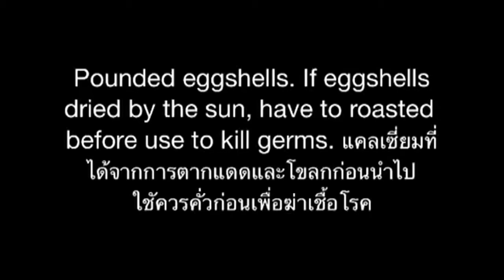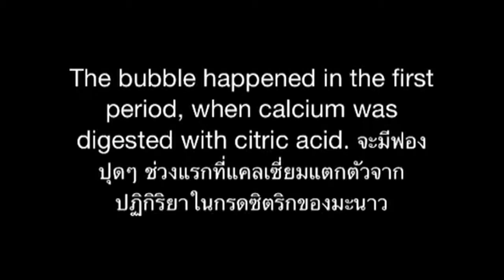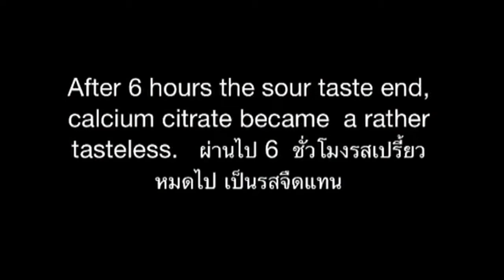How to make calcium citrate from eggshell to be your supplement. ทำแคลเซี่ยมซิเตรตจากเปลือกไข่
In eggshell powder found  96.2 percent of calcium carbonate. So in this clip, organic calcium citrate for dietary supplement was prepared from hen eggshell. Including how to eat powdered eggshell in calcium citrate form which easier absorption in the intestine than calcium carbonate form.ในเปลือกไข่พบว่ามีปริมาณแคลเซียมคาร์บอเนตอยู่ร้อยละ 96.2 ดังนั้นในคลิปนี้จะสาธิตวิธีทำแคลเซียมอินทรีย์เพื่อเป็นผลิตภัณฑ์เสริมอาหารที่เตรียมจากเปลือกไข่ไก่ รวมทั้งสาธิตวิธีกินแคลเซี่ยมในรูปแบบแคลเซี่ยมซิเตรตเพื่อดูดซึมในลำไส้ได้ดีกว่าแคลเซี่ยมในรูปแบบแคลเซี่ยมคาร์บอเนต